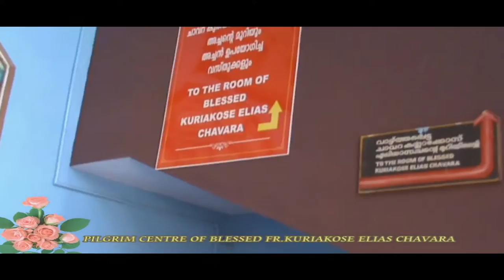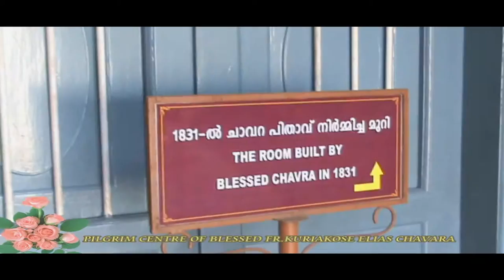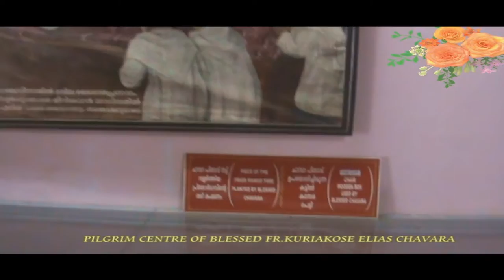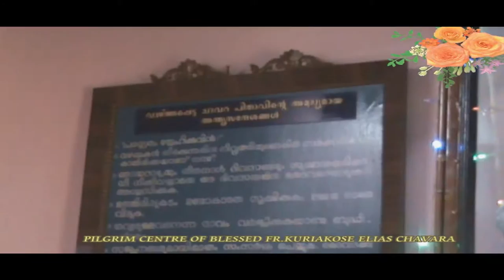St. Kuriakose Elias Chavara Pilgrimage Trip Frm St. Joseph Church Thalippadam 1080p HD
Saint Kuriakose Elias Chavara was a Syrian Catholic saint and social reformer from the Indian state of Kerala.[2] He is the second canonised saint of the Syro-Malabar Catholic Church, an Eastern Catholic Church of the Saint Thomas Christian community founded by St. Thomas the Apostle in the first century.[1][3] He was the co-founder and first Prior General of the first congregation for men in the Syro-Malabar Catholic Church, now known as the Carmelites of Mary Immaculate, and of a similar one for women, the Congregation of the Mother of Carmel..

Mannanam was the first house of the CMI Congregation (Mother House) of which the foundation stone was laid on 11 May 1831 by Saint Kuriakose Elias Chavara, Fr. Thomas Palackal and Fr. Thomas Porukkara.

Kuriakose Elias Chavara was born on 10th february 1805 in Kainakary. After Seminary Education he was ordained priest in 1829 November29 at Arthunkal St. Andrew’s Church. Saint Kuriakose Elias Chavara the first Indian who took vows in 1855 at Mannanam and start the first Indegenous Congregation in India (CMI) and became the First Prior General of that congregation. In 1855 ten other priests also made their first vows before him. Mannanam was not merely the birthplace of the indigenous religious congregation it was also the birth place of many other firsts: the first indigenous seminary of the Malabar Church (1833), the first Catholic Sanskrit School in Kerala (1846), the first Catholic Printing Press in Kerala (1846)